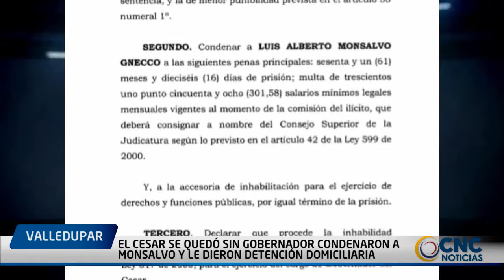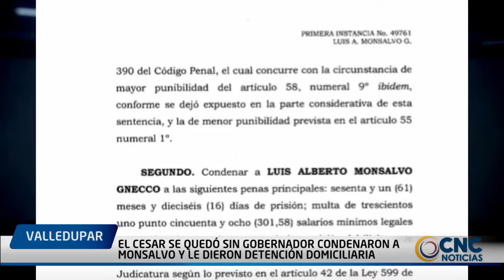EL CESAR SE QUEDÓ SIN GOBERNADOR CONDENARON A MONSALVO Y LE DIERON DETENCIÓN DOMICILIARIA